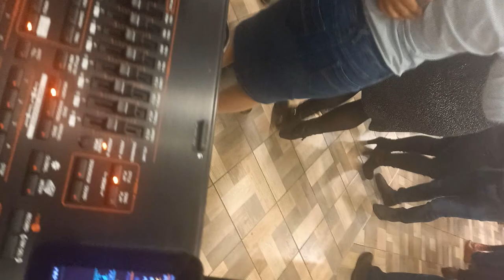Premium Band Vž i Dražen Biškup Fešta u Šumskom Zecu 2022.